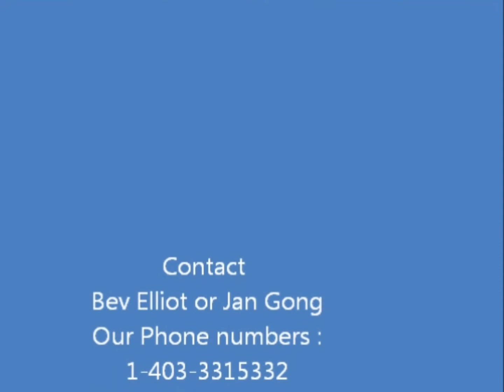Bev Elliot and Jan Gong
Bev Elliot and Jan Gong welcome you to come to Lethbridge